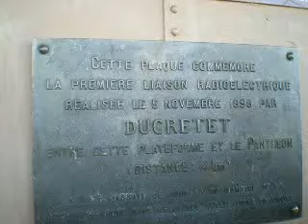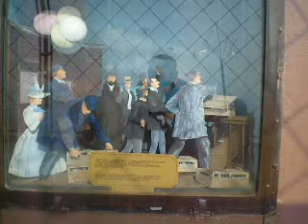PARIGI TORRE EIFFEL ULTIMO PIANO APRILE 2009